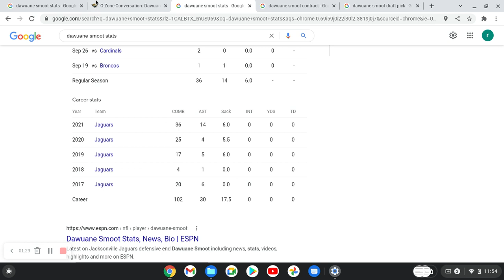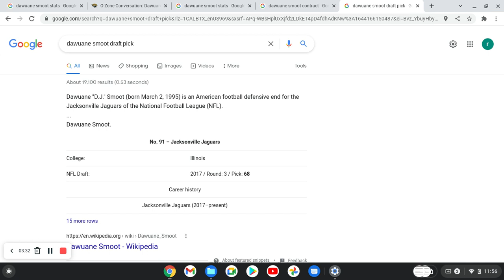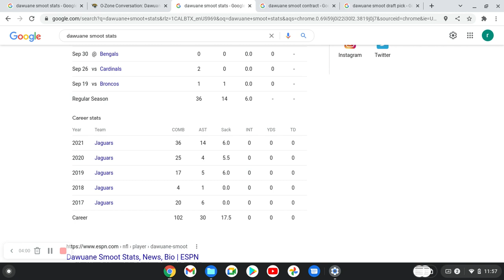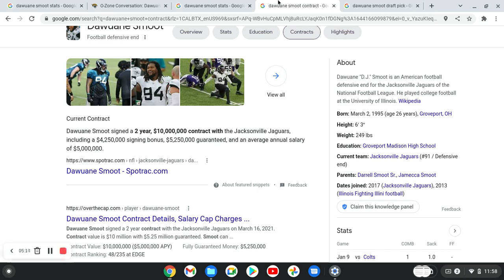Dawuane Smoot is Underrated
Dawuane Smoot has been one of the most consistent players on the jaguars for the last few years. He's one of those players who most fans of other teams don't know however, for jags fans he's a fan favorite.